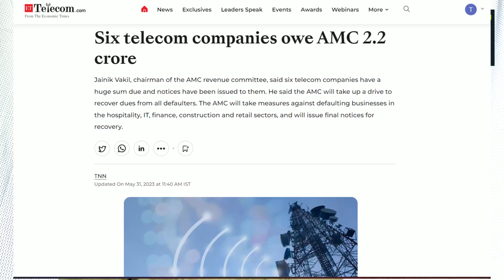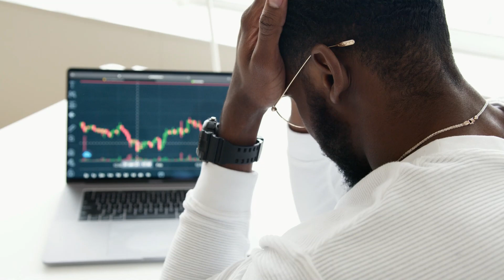Airtel Vodafone Idea Pending Tax Report | Telecom Companies टैक्स क्यों नहीं चुकाती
Dosto is Video Me Maine Apko Ye Bataya Hai Ki Airtel Vodafone Idea Or Reliance Group Tata Group Par Karib 2 Crore Ka Tax Bakaya He AMC Ahmedabad Ka Jo badi Baat He, So Ummeed Hai Apko Ye Video Apko Bahut Pasand Aayegi.

Topics Covered in This Video:
1) Airtel Vodafone Idea Pending Tax Report
2) Telecom Companies टैक्स क्यों नहीं चुकाती
3) Ahmedabad Municipal Corporation
4) Idea AMC Pending Tax
5) Reliance AMC Pending Tax